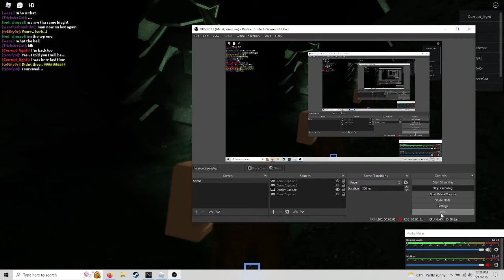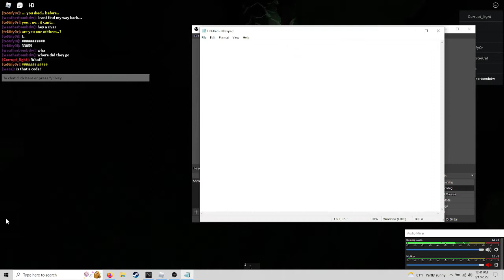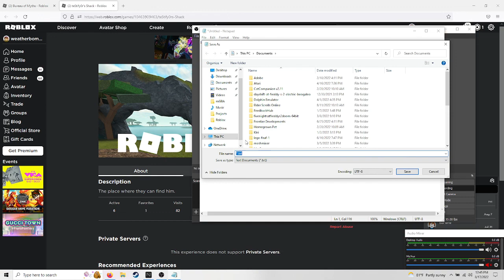HD roblox teStify0r myth part 2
Whats your thoughts discuss in the comments! (Also the music got me copyrighted but it doesn't effect the videos rev so i left it in)